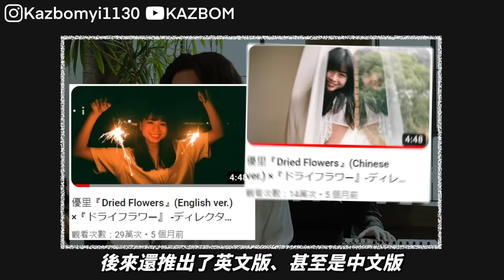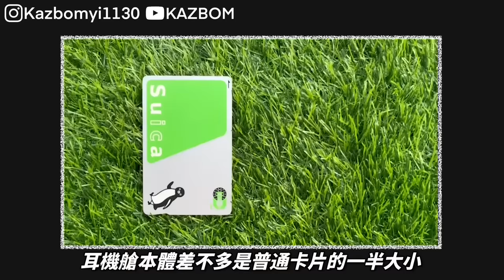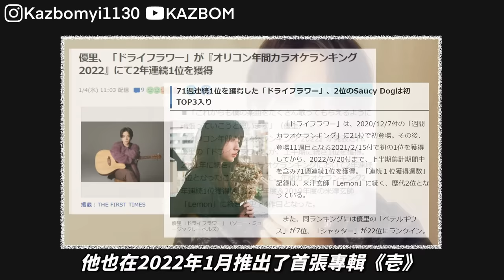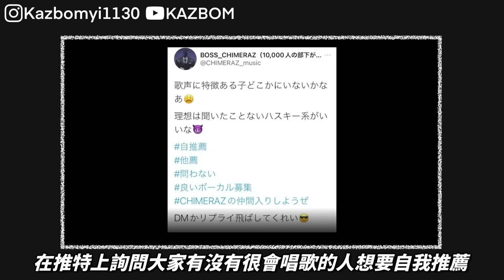【優里】一次偶遇讓他從街頭藝人變成億萬流量歌手！〈乾燥花〉只是個開始，他也不只是個歌手而已｜那些音樂人的故事｜Kazbom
Sony LinkBuds系列真無線耳機，日式工藝全新4色滿足日常穿搭，最小最輕最舒適還有2種模式自由調整！